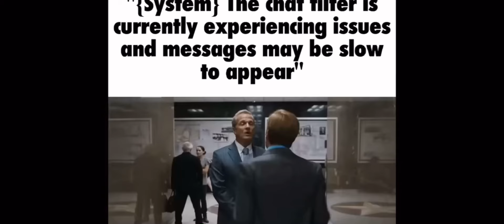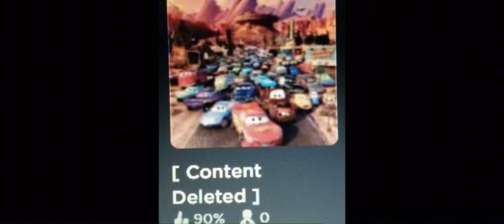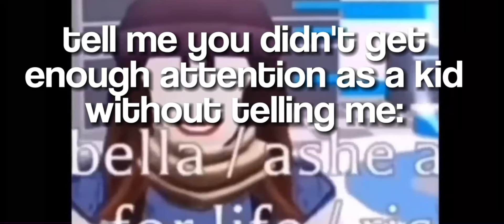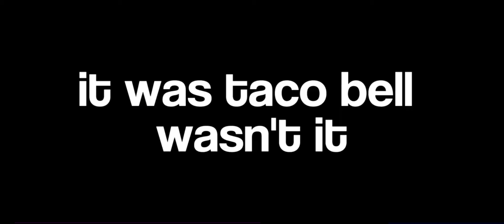14 minutes and 26 seconds of very offensive low quality roblox memes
little bit of tags and unnecessary stuff